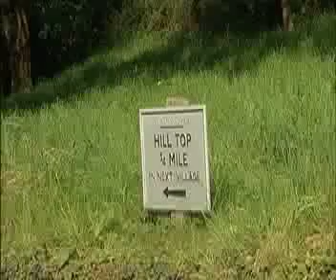The Drawing Room, overlooking Lake Windermere, The Lake D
The Drawing Room is a self contained apartment that is a popular romantic hideaway in the upper part of Sawrey Knott House, a large attractive mansion built in 1861 with impressive views of Lake Windermere.